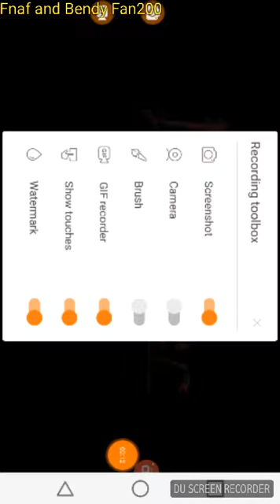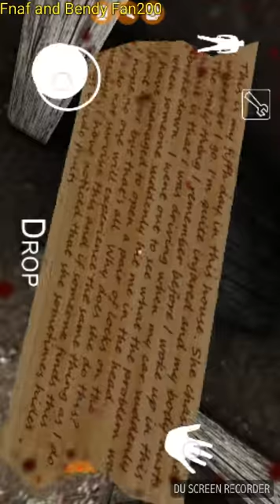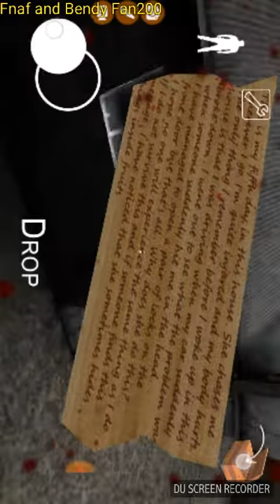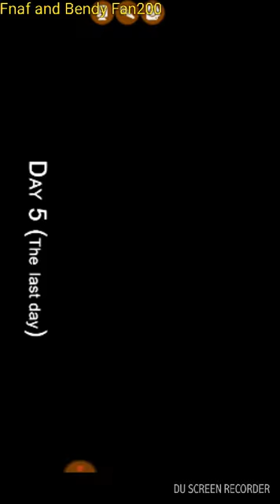On the tables and Granny Stuck?!? Granny horror game